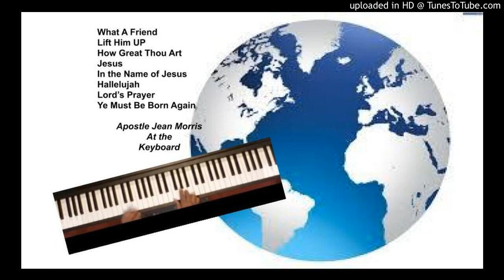FAITH TO LIVE BY,, NOW...Apostle Jean Morris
Jesus teaches us about prayer to our Father, believing...